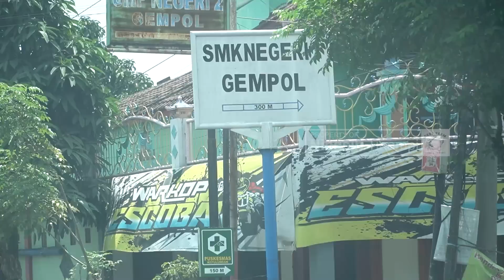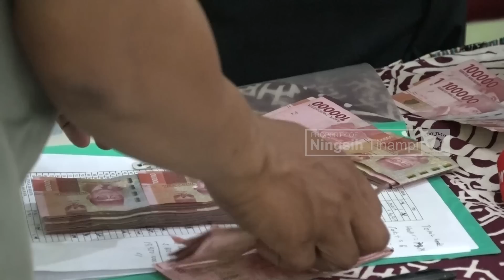BARU MAU MULAI SUDAH REAKSI DIPERJALANAN